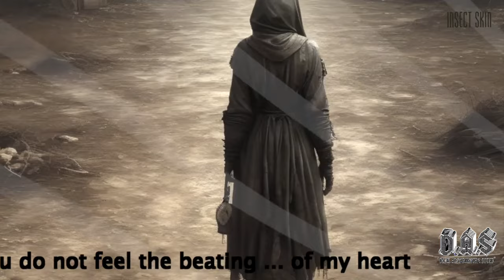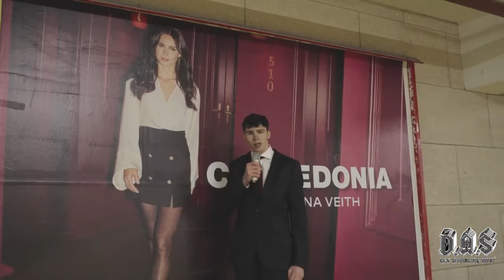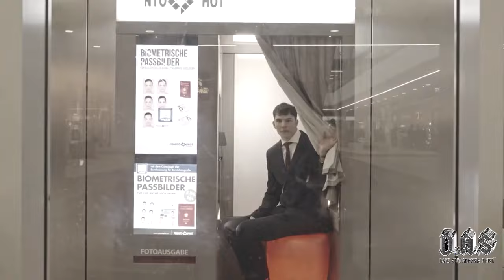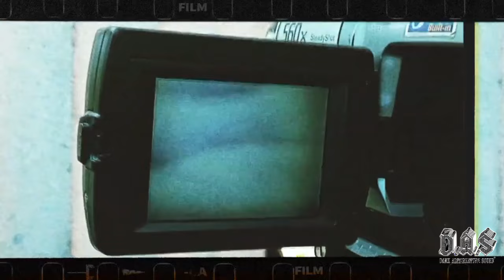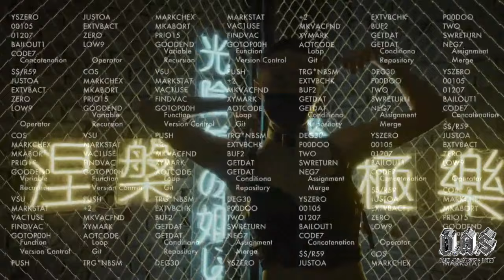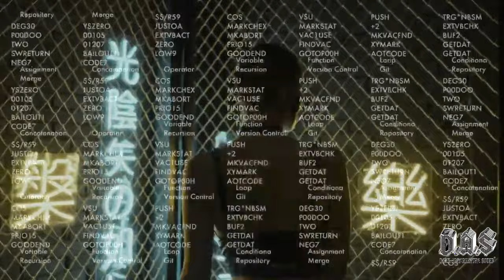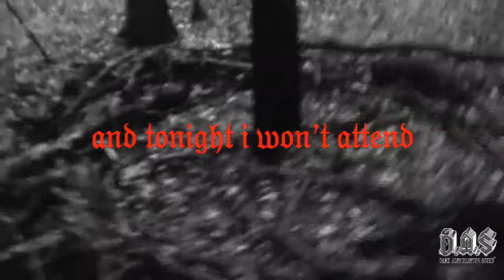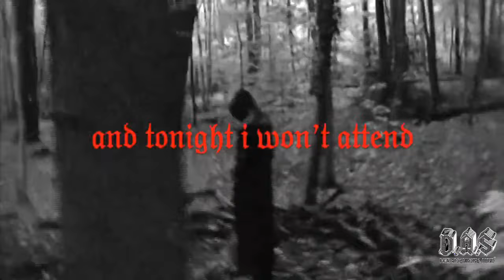D.A.S (Dark Alternative Sound) #170 Live Vidéo Mix Post-Punk, Dark Disco By Dj-Eurydice (20-11-24)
00:00 01. Intro - D.A.S
00:59 02. Insect Skin - We Are Lost Again (Germany 2024)
05:09 03. Nightcrawler - Enfer (Feat Celine)-(Spain 2024)
10:34 04. Violence against Man - The Beautiful Death (Austria 2024)
14:15 05. Vioflesh - Spring Nostalgia   (Chilé 2024)
18:09 06. Violence Against Man - Drown In The Night (Austria 2024)
21:17 07. Radar Field - Hypnotized (Germany 2024)
24:54 08. Violence Against Man - Nobody Knows Me (Austria 2024)
28:22 09. Radar Field - Vampire Diary (Germany 2022)
32:14 10. Espíritu Escalera - Asimetría Corporal (Spain 2024)
35:30 11. Dunkelwald - Ruinas (Sarcoma Remix)-(Live Spain 2022)
39:35 12. De La Morte - Synkope (Germany 2024)
42:59 13. Farba Kingdom - Run Away (Romania 2024)
46:28 14. Dunkelwald - Inerte (Videotraum Remix)-(Spain 2022)
49:43 15. Senaib - Bloody Sunday (US 2024)
52:18 16. Dunkelwald - La Tempestad (The Ghost Cabaret Remix)-(Spain 2023)
55:29 17. 3L3ND - Burn Witch Burn (Germany 2024)